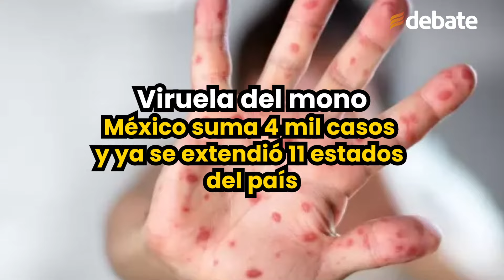Viruela del mono. México suma 4 mil casos y ya se extendió 11 estados del país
La Secretaría de Salud ha documentado un total de 7,385 casos de viruela del mono notificados en México, de los cuales 4,130 han sido confirmados. Mientras que, el último reporte del 14 de agosto de 2024, se han confirmado 51 casos de viruela símica en el país, con la Ciudad de México liderando la lista con 32 casos.
El brote actual en México, ha afectado predominantemente a hombres, con 51 casos confirmados entre ellos y solo dos en mujeres. Además de la Ciudad de México, las entidades más afectadas son Quintana Roo con ocho casos, Jalisco con tres, y Morelos y Puebla con dos casos cada una. Otros estados, como el Estado de México, Nuevo León, Sinaloa, Tamaulipas, Tlaxcala y Veracruz, reportan un caso en cada uno.
La viruela símica, también conocida como mpox, es una enfermedad zoonótica que ha reemergido en los últimos años, generando preocupación a nivel internacional.
Fue en mayo de 2022 cuando México confirmó su primer caso, un hombre de 50 años residente en Nueva York, quien probablemente se contagió en Holanda antes de viajar al país.